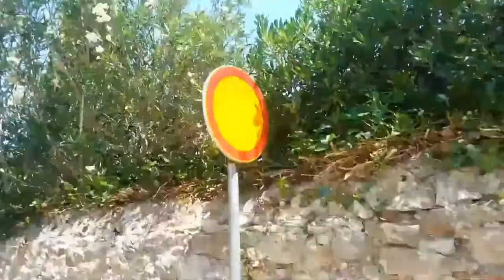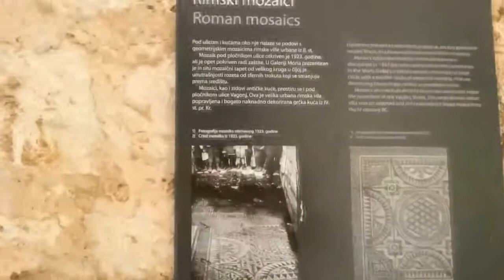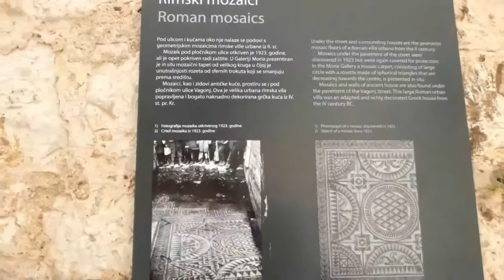Wyspa HVAR W CHORWACJI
Wyspa Hvar w Chorwacji to najcieplejsze miejsce w Chorwacji z bardzo krętymi drogami.

W 2014 roku byliśmy w Chorwacji. Między innymi zwiedziliśmy Wyspę Hvar. Pooglądajcie i posłuchajcie co Goha o tej "piekielnej wyspie" ma Wam do powiedzenia.

Miłego dnia :)

RobiMy Podróże na dwóch nogach i czterech kołach